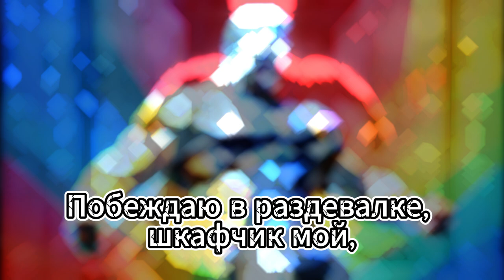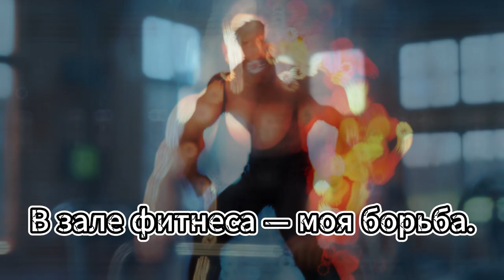Качалка №13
(Куплет 1)
Война с тенью каждый день,
В зеркалах вижу свою лень.
Шаг за шагом, иду вперёд,
Тренер со мною беседы ведёт

(Припев)
Побеждаю в раздевалке, шкафчик мой,
А ты в углу дальше стой!
Становлюсь сильней, обретаю покой,
Мои мышцы как ствол тугой

(Бридж)
В каждом повторе, в каждом рывке,
Лень держу в смертельной петле.
Лень умирает в каждом подходе,
В фитнес-клубе я король на свободе.

(Куплет 2)
В бассейне полным стариков Я получаю тумаков
За то в зал я прихожу и всех спонтанно разношу
Железо тягаю я не реально
С тренером связь - конфиденциальна

(Бридж)
Буря внутри, мышцы кричат,
Мои мужики в качалке рычат
Победа над ленью - наша судьба,
Железные волки мы навсегда.

(Финал)
В тени зеркал, где слабость моя,
Лень, как демон, душит меня.
Сквозь пот и кровь, иду до конца,
В зале фитнеса — моя борьба.